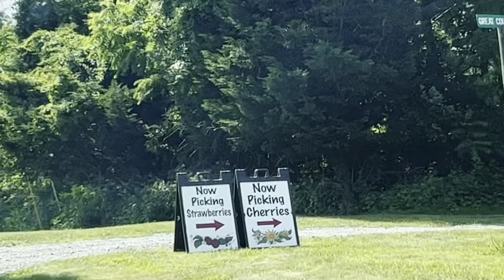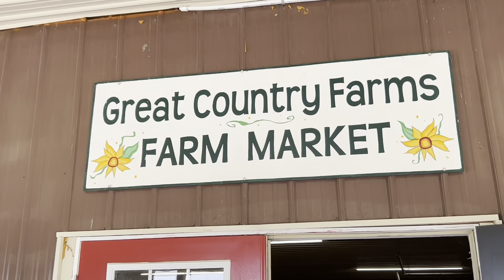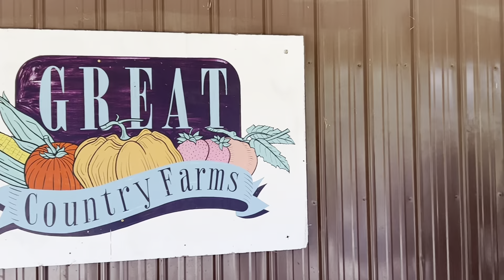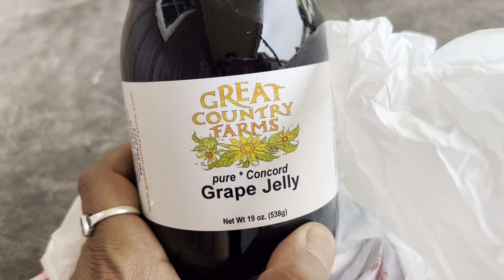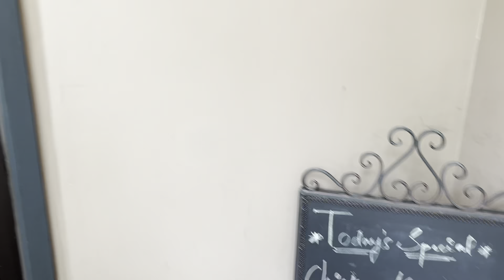Virginia র পাহাড়ে ঘেরা দারুণ একটি farm এ আমরা এসেছি| Bengali vlog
Virginia র পাহাড়ে ঘেরা দারুণ একটি farm এ আমরা এসেছি..Blue mount area তে Strawberry farm এ বেশ কাটলো দিনটা

Description
Hi! This channel is about our daily life in USA.. Here you will get lot of information about American lifestyle, culture, places, cities, shopping, cooking & traveling.. If you curious to know about America, please subscribe to this channel..
Bengali is the language for this channel..
Let me tell you something about myself..
I'm a wife, mother of a cute little son staying in USA...
Virginia..
Following are the topics of videos you will get in my channel...
*Travelling
*Shopping
*Cooking & many more activities
*Lot of information about America in each video